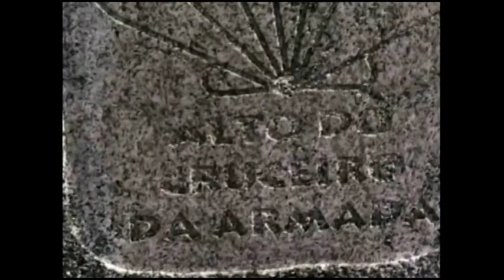Santiago de Compostela 2011 in bicicletta ( 61° puntata )